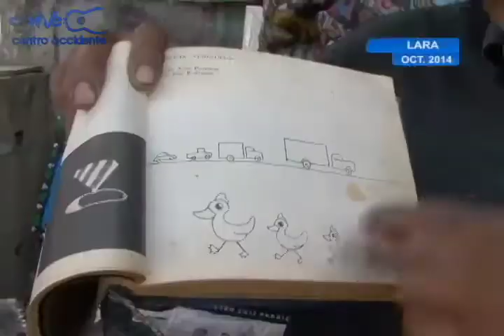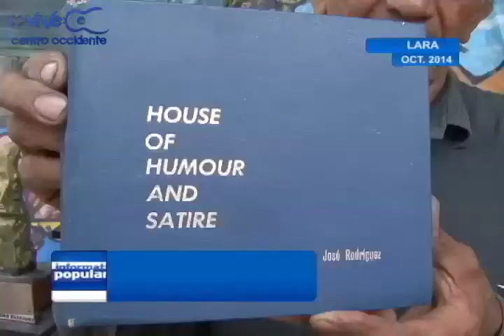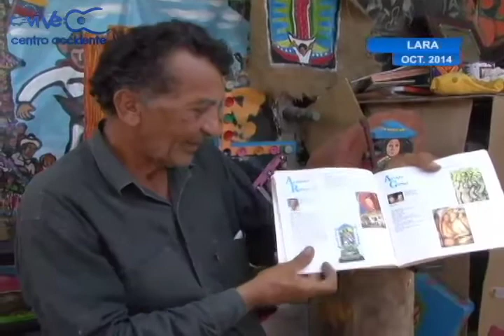Reportaje: El arte popular de Altidoro Rodríguez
Altidoro Rodríguez, oriundo del estado Lara, nos cuenta como se inició en la pintura y los personajes históricos que lo inspiran en cada pieza de su arte popular.